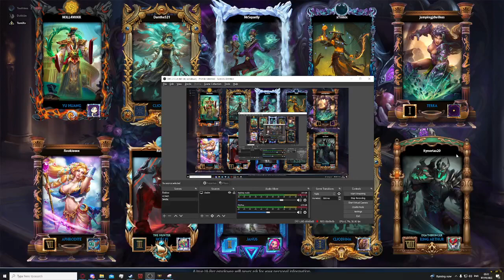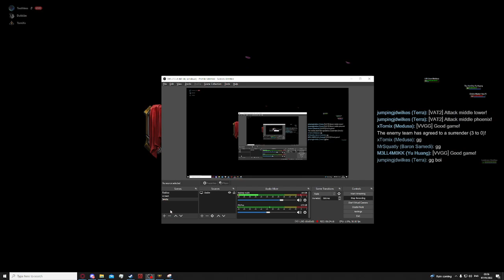Terra 1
win